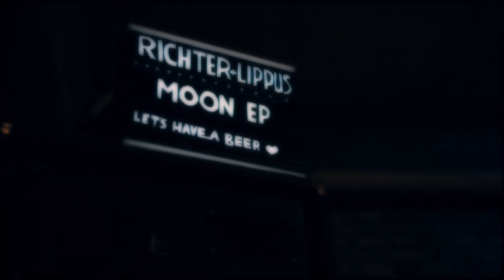Richter & Lippus - Moon | Monaco Sessions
Richter & Lippus zu Gast bei Monaco Sessions im Stemmerhof.

📷Our Camera
🎤Our Micro

*If you buy something on Amazon through these links, we get a small stake from Amazon; this does not make the price more expensive for you
# Transparency :)